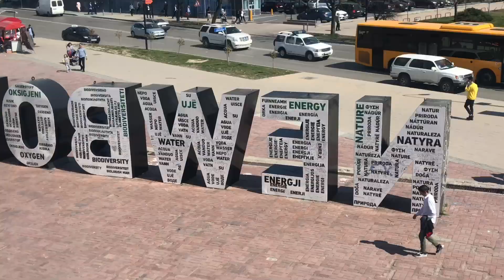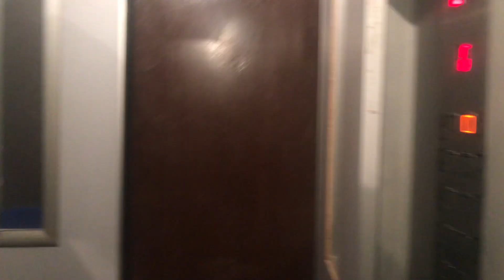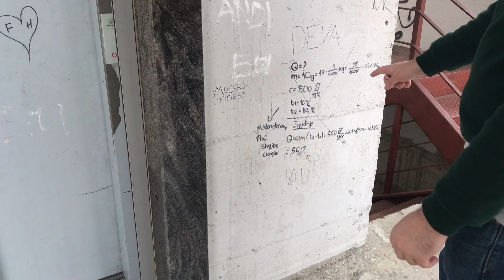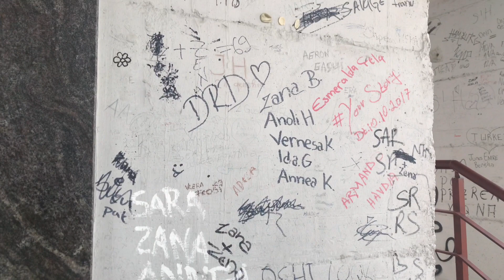Exploring PRISTINA in a day(ish) - Kosovo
All the highlights of Pristina can be seen in less than a day, however as we were there for a week we took our time and saw everything in a day...and a half!

*Side note, all comments regarding sovereignty of Kosovo will be deleted. All we wish to do is showcase what the city has to offer its visitors.

All our videos are filmed simply using our Iphone 7 and edited on iMovie.